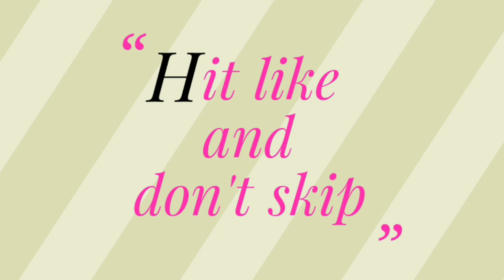GOOD NEWS RONAKSHI TOGETHER AGAIN || KAHA HUM KAHA TUM